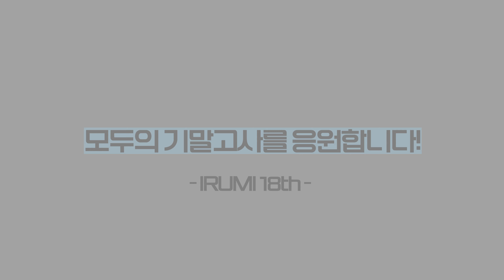너 T야? 아니… 나 F야… 시험기간 대학생에게 현실을 묻다 | 시시콜콜 | 서울시립대 홍보대사 이루미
안녕하세요! 함께 꿈을 이루어나가는 서울시립대학교 홍보대사 이루미입니다💙

즐거웠던 축제도 금방 지나고, 다시 한번 찾아온 시험기간… 😨 기말고사 시험 기간인 지금, 공부에 지친 여러분을 위해서 이루미 18기가 재미있는 시험기간 썰들을 들려 드리러 왔습니다!🥹 시험 지각 썰부터 나만의 공부 스팟, 시험기간 패션까지~! 대학생의 현실 시험기간이 궁금하지 않나요? 마지막에 짧은 쿠키 영상까지 준비되어 있는 이번 영상! 😙

기획: 이루미 18기 콘텐츠제작팀
촬영: 김유경, 심민주, 박채은
편집: 석우진, 박채은

자세한 이야기는 영상을 통해 확인해 주세요!

00:00 하이라이트
00:18 대학생들의 시험기간 패션
01:22 시험기간에 주로 공부하는 곳
02:44 대학교 시험과 고등학교 시험의 차이
03:43 시험기간 중 기억에 남는 에피소드
04:35 시험기간 밤샘파 VS 안샘파
05:31 마지막 응원의 한마디
06:14 쿠키 영상

이루미 18기의 활동이 더 궁금하다면?